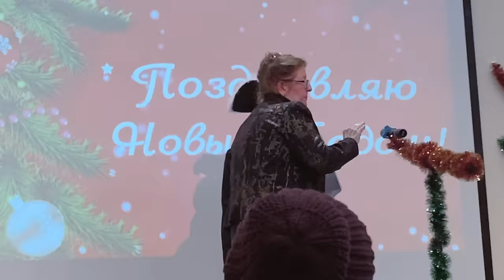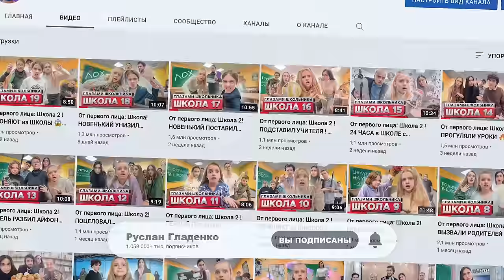От первого лица: Школа 2! ОПОЗОРИЛСЯ на СЦЕНЕ перед ВСЕЙ ШКОЛОЙ 😳 ШКОЛЬНЫЙ ПОЗОР | ГЛАЗАМИ ШКОЛЬНИКА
Полисорб - верный помощник при отравлении, аллергии, диарее

Привет, друзья!❤️ Миллион позади, до Нового года считанные часы! А это значит, что вас будет ждать много всего интересного, но чтобы все это началось, нужно разобрать все школьные проблемы и трудности, именно поэтому, на канале выходит новое видео глазами школьника.

Это 20 серия! Вы представляете, последняя серия этого года! Но в Новом году мы продолжим нашу историю от лица школьника и сделаем еще более интересной! Поэтому запасаемся терпением, берем попкорн🍿 и устраиваем себе челлендж! 24 часа смотрим ваш любимый сериал вместе! Это видео вышло почти на 20 минут. А значит, что приключения вас затянут на долго! Школьные будни переплелись с последним школьным днем, концертом на Новый год в актовом зале, задачей вернуть классуху и во всем это еще замешан полицейский, учитель географии и учитель физкультуры!

Ученики будут пытаться добиться справедливости! И скажу по секрету, что справедливость в этой истории восторжествует! Уроки, домашка, мама в школе, двойки, замечания, школьные будни!  В этой серии весь актовый зал, все родительское собрание соберется вместе, чтобы посмотреть концерт, который организует им школа. Признание в любви на сцене от школьника, как вам такое? Это то, что вы увидите в этом сезоне и в этой серии и все это на канале Руслан Гладенко в сериале от первого лица, глазами школьника, школа, 2 сезон, 20 серия этого года! Всех с Новым годом и до скорой встречи! 🎄

Обнимаю каждого, ваш Руслан!🥺🤗

Навигация:
0:00 ШКОЛА глазами ШКОЛЬНИКА
0:30 Рекламная ПАУЗА
1:46 ШКОЛА глазами ШКОЛЬНИКА

На почте отвечает менеджер Mediacube